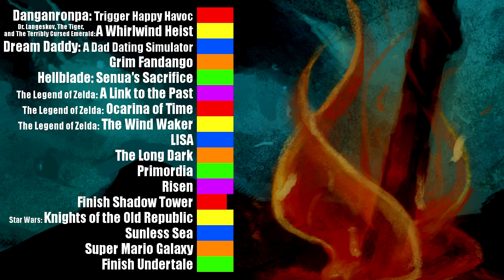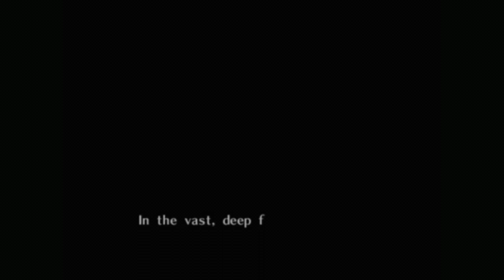Let's Play The Legend of Zelda: Ocarina of Time Part 1 (Patreon Chosen Game)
Game Description:

The Legend of Zelda: Ocarina of Time is an action-adventure video game developed and published by Nintendo for the Nintendo 64. It was first released in Japan and North America in November 1998, and in Europe and Australia the following month. Originally developed for the 64DD peripheral, the game was instead released on a 256-megabit cartridge, the largest-capacity cartridge Nintendo produced at that time. Ocarina of Time is the fifth game in the Legend of Zelda series, and the first with 3D graphics. It was followed by a direct sequel, The Legend of Zelda: Majora's Mask, in 2000.

In Ocarina of Time, the player controls the playable character Link in the land of Hyrule. Link sets out on a quest to stop Ganondorf, king of the Gerudo tribe, from obtaining the Triforce, a sacred relic that grants the wishes of its holder. He travels through time and navigates various dungeons to awaken the sages, who have the power to seal Ganondorf away forever. Music plays an important role: To progress, the player must learn to play several songs on an ocarina. The game was responsible for increased interest in and sales of the instrument.

Ocarina of Time's gameplay introduced features such as a target-lock system and context-sensitive buttons that have since become common in 3D adventure games. In Japan, more than 820,000 copies were sold in 1998, making it the tenth best-selling game of that year. During its lifetime, 1.14 million copies of Ocarina of Time were sold in Japan, and over 7.6 million copies were sold worldwide. The game won the Grand Prize in the Interactive Art division at the Japan Media Arts Festival, and won six honors at the 2nd Annual Interactive Achievement Awards. As of 2017, it is the highest-rated game on review-aggregating site Metacritic, with a score of 99/100; in 2008 and 2010, Guinness World Records listed Ocarina of Time as the highest-rated game ever reviewed. It is considered by many critics and gamers to be the greatest video game of all time.

Ocarina of Time has had four major rereleases. It was originally ported to the GameCube alongside Ocarina of Time Master Quest, which featured reworked dungeons with new puzzles, and was included in The Legend of Zelda: Collector's Edition. It was also ported to the iQue Player in 2003, and was made available via the Virtual Console service for the Wii and Wii U in 2007 and 2015 respectively. The rereleases were well received; although some critics considered the game outdated even during the initial rerelease,:2 other reviewers believed it had aged well. A remake for the Nintendo 3DS, Ocarina of Time 3D, was released in 2011 with updated graphics and new autostereoscopic 3D effects; it includes Master Quest's rearranged dungeons, which are absent from the Wii, Wii U, and iQue versions.